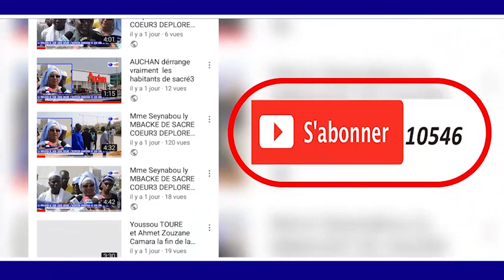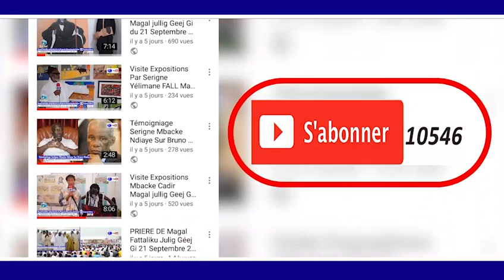RAJASS S.IBRA GUEYE JOURNÈE KHASSIDA PROKHANE 1440 H2019